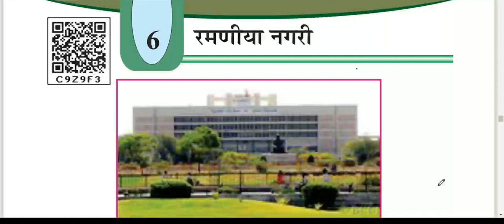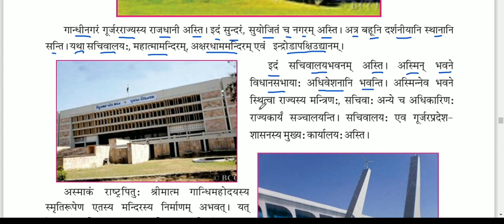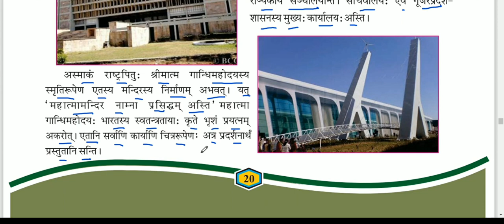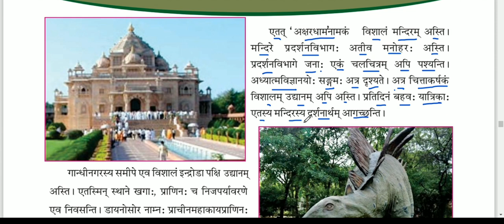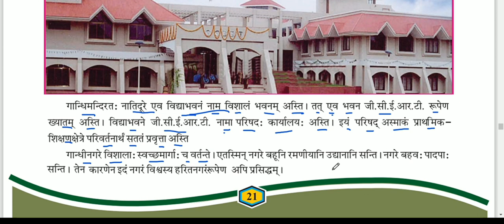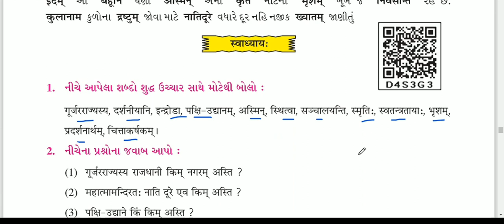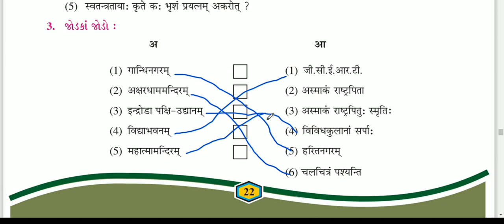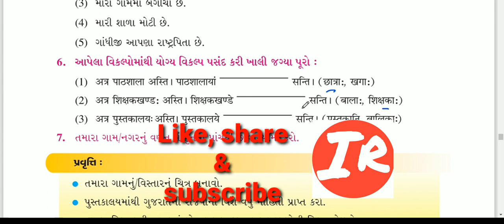Std8 Sanskrit Sem2 unit 6 Ramaniya Nagri || कक्षा 8 संस्कृत 6 रमणीया नगरी।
ireducation
This video is about std8 Sanskrit Sem2 unit 6 Ramaniya Nagri. The lesson is explained in simple language.

આ વીડિયોમાં ધોરણ 8 સંસ્કૃત યુનિટ 6 रमणीया नगरी । ની સમજૂતી આપવામાં આવી છે.

આવા બીજા વીડિયો જોવા માટે મારી ચેનલને લાઈક, શેર અને સબસ્ક્રાઈબ કરો.